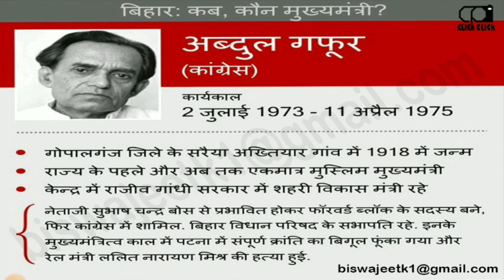बिहार: कब, कौन मुख्यमंत्री? अब्दुल गफूर।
बिहार: कब, कौन मुख्यमंत्री श्रृंखला के अंतर्गत आज हम बात कर रहे हैं बिहार के प्रथम एवं अभी तक के एकमात्र मुस्लिम मुख्यमंत्री अब्दुल गफूर के बारे में जो कि कांग्रेस के नेता थे। इनका जन्म गोपालगंज जिले के सरैया अख्तियार गांव में 1918 में हुआ था। जब केंद्र में राजीव गांधी की सरकार थी उस समय ये शहरी विकास मंत्री भी रहे थे। नेताजी सुभाष चंद्र बोस से प्रभावित होकर फारवर्ड ब्लाक के सदस्य बने फिर कांग्रेस में शामिल हो गए। बिहार विधान परिषद के सभापति भी रहे इनके मुख्यमंत्री काल में पटना में संपूर्ण क्रांति का बिगुल फूंका गया और रेल मंत्री ललित नारायण मिश्र की हत्या हुई।